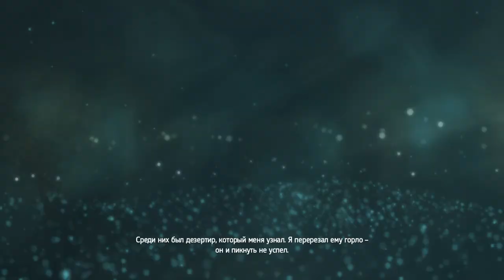Прохождение Assassin's Creed IV: Black Flag Часть 41 от Brigand